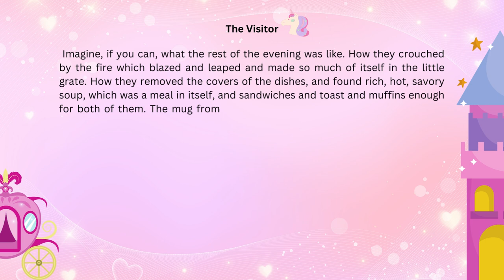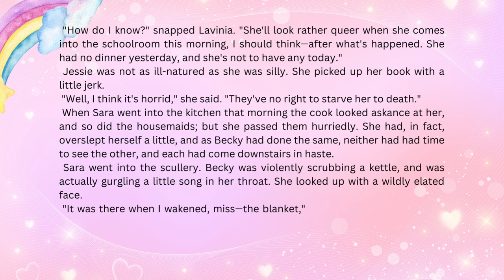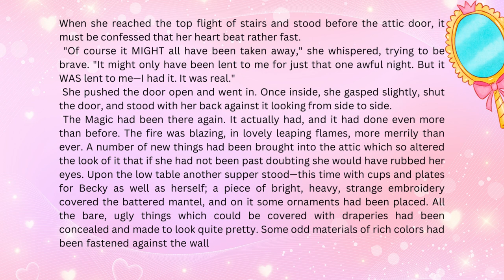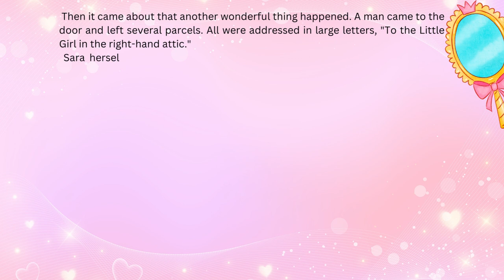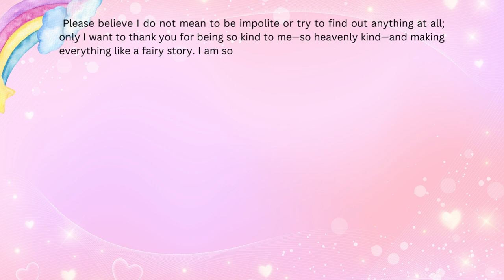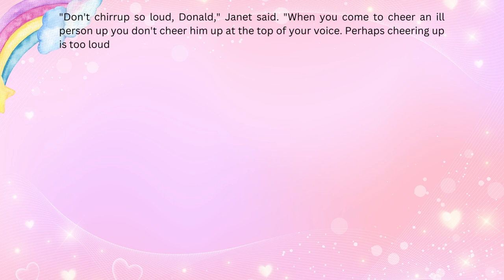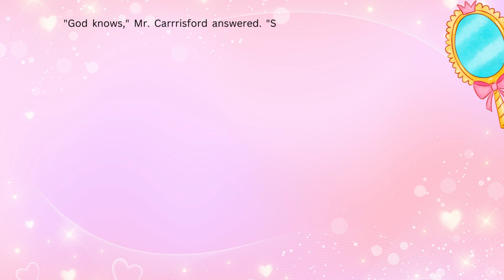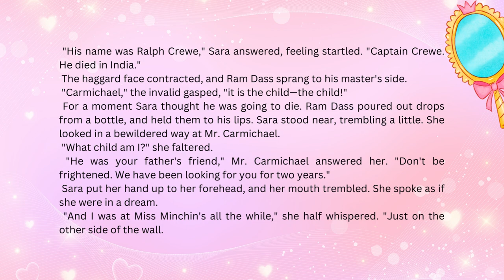A Little princess, An Amazing Novel, Full Audiobook. Part 7. Learn English with Story Books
You will love them. By watching you can learn english and learn the new words. one of the Best Methods of Learning English is by watching movies and read books. I wanted to combine the different methods to make a strange methods of learning english while you are listening to a Perfect audiobook. This journey is  :

A Little Princess is a classic of children's literature by the author of The Secret Garden. Seven-year-old Sara Crewe comes to London to attend Miss Minchin's Select Seminary for Young Ladies, where she must live apart from her adored father. Sara is a bright and imaginative child who is both loved (for her friendliness) and hated (for her father's wealth) at Miss Minchin's. When Sara receives some terrible news on her eleventh birthday, her life changes forever.

The novel tells of the troubles of a wealthy young girl, Sara Crewe, who is sent to an oppressive London boarding school during her father’s campaign in India. Thanks to Capt. Crewe’s money, Sara is treated as a little princess until, one day, word comes of her father’s tragic death. Miss Minchin, the school’s greedy headmistress, wastes no time in putting the now-penniless Sara to work for her room and board. It is only through the friendship of two other girls, her own resolute nature, and some astonishing luck that Sara eventually finds her way back to happiness.

Sara Crewe is a very intelligent, polite, and creative young girl. Born to a wealthy soldier in India, Sara was brought all the way to London in Victorian-era England for a formal education. At the upscale boarding school, Sara is forced to tolerate the haughty, disdainful headmistress, Miss Minchin. Unfortunately, things only get worse for Sara when her father's bankruptcy and death leave her impoverished and at the mercy of the jealous Miss Minchin. Sara undergoes numerous trials as she humbly allows herself to be subjected to servitude, but with the help of several dear friends (both seen and unseen), she remains as proud and unwavering and imaginative as ever, proving to all that she is, as the title says, "a little princess."

Sara is brought to Miss Minchin's Select Seminary for Young Ladies by her father, Captain Crewe, because the climate in India doesn't agree with children. After several years as Miss Minchin's show pupil, news comes that Captain Crewe has died penniless, and left Sara destitute. Miss Minchin keeps her on as an unpaid drudge, until a mysterious benefactor comes to her aid.

I hope you Enjoy the Novel

This Book has 19 section that is available in channel in 8 part. You are listening to part Seven.

Part Seven different sections Length:

Chapter XVI.  The Visitor :   00:00:00 - 00:30:21
Chapter XVII.   “It is the Child”  :  00:30:21 - 00:44:15